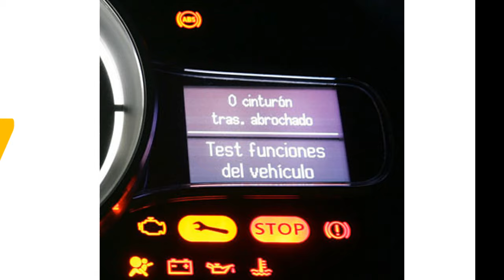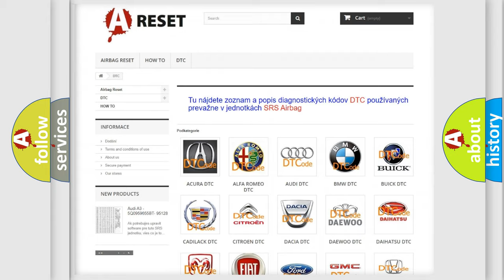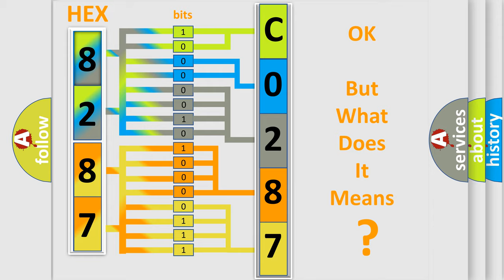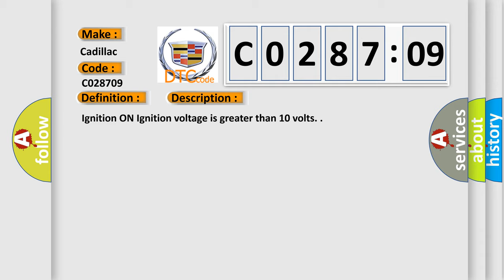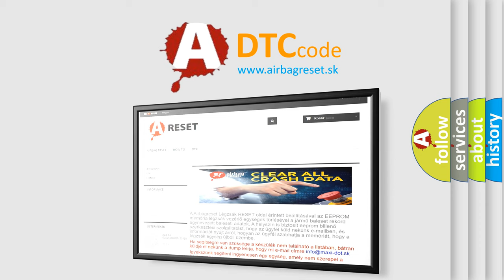DTC cadillac C0287-09 Short Explanation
Contents:
0:21 Basic DTC analysis according to OBD2 protocol standard.
1:48 Insight into programming
2:58 A diagnostically understandable description of the Diagnostic Trouble Code
3:05 Basic error definition

Make:
Cadillac
Code:
C0287 09
Definition:
Longitudinal Acceleration Sensor Circuit Rate of Change Above Threshold
Description:
Cause:
C0287 00, 09, 11, 18
The yaw or lateral accelerometer sensor fails an internal self test.
The yaw or lateral accelerometer sensor is not mounted properly.
C0287 4B
The yaw or lateral accelerometer sensor is not calibrated. The longitudinal acceleration sensor signal is not plausible with the yaw rate sensor signal, steering angle sensor signal and vehicle speed.
Failure Type:
Component Failure